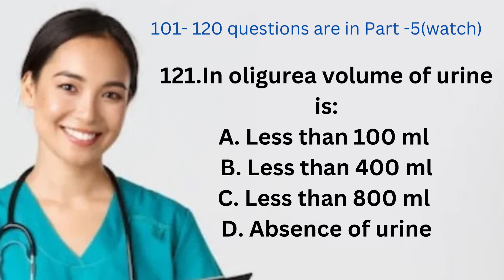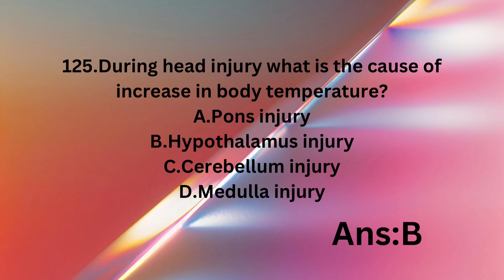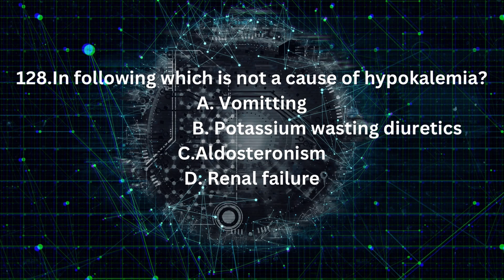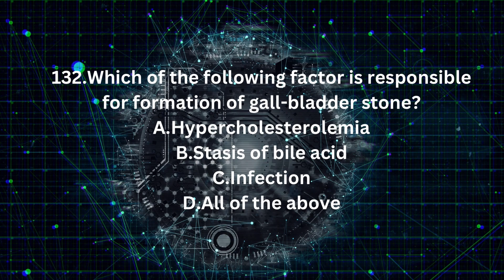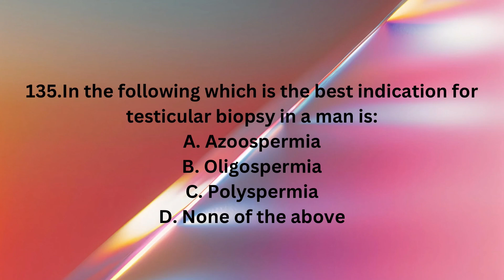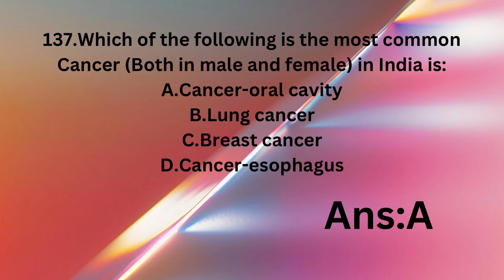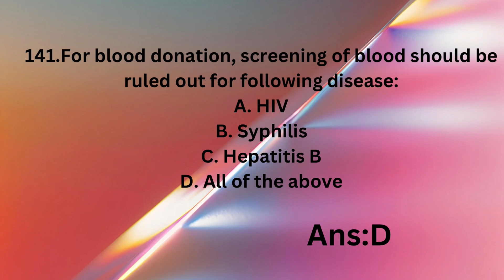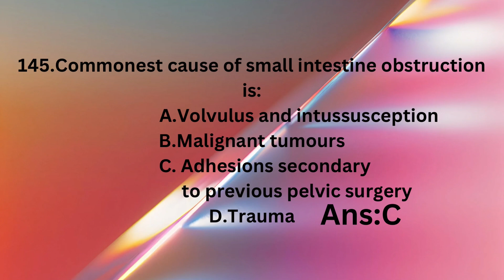MHSRB//RRB//IMPORTANT MCQS//Staff Nurse exam//Lab technician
mhsrb​ RRB Railway recruitment board staff nurse exam#beginners​ psychology​ funny​ The Medical Health Services Recruitment Board (MHSRB) of Telangana has announced a significant recruitment drive for 2024, inviting applications for the positions of Staff Nurse and Lab Technician Grade-II. This recruitment is a part of the state’s efforts to strengthen its healthcare workforce across various departments.